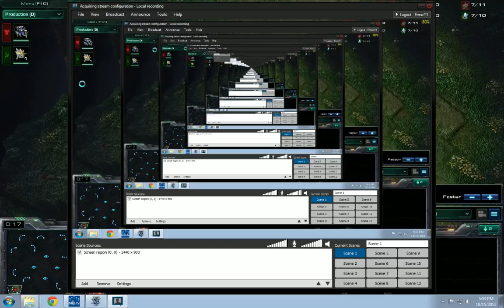IEM New York Quarter Finals - GosuGatored vs oGsTop game 1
for the rest of this series